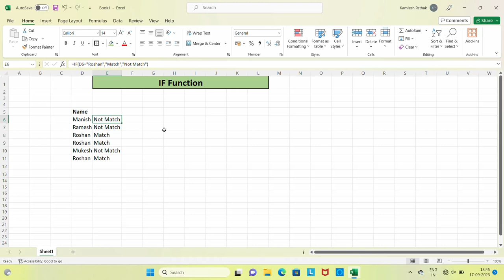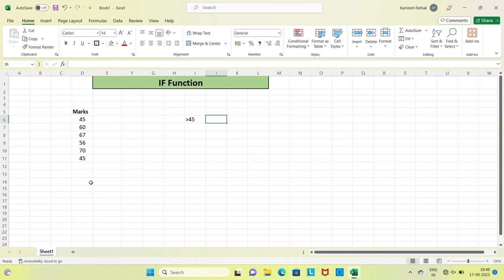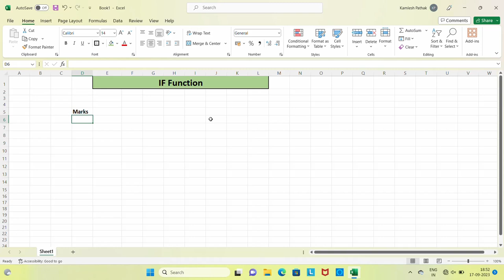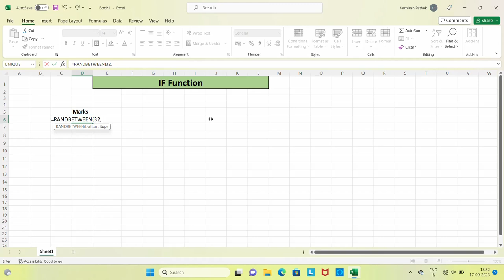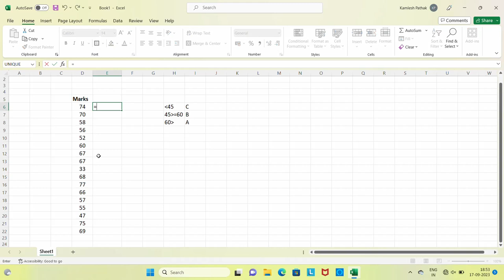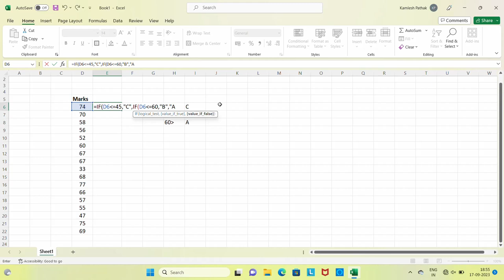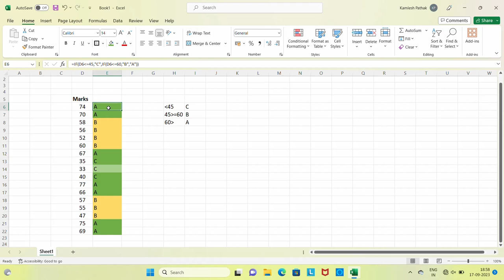How to use the IF function in Excel#IF function#if Excel IF Function#iffunction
आज के इस Video में आप IF function के बारे में सीखेंगे!